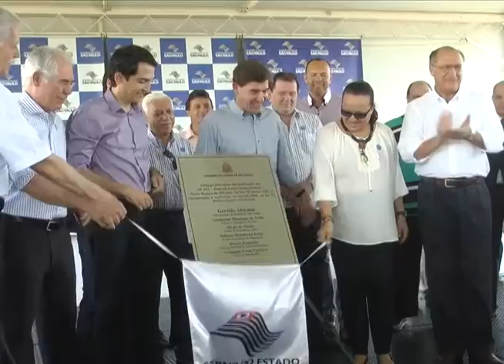ENTREGA OBRAS ASSIS CHATEAUBRIAND